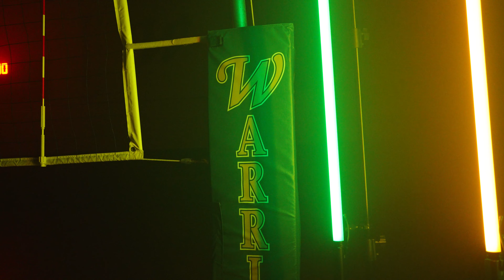Westminster Christian School Volleyball | Hype Video 2023-2024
Hype video shot by Craig Fashaw and Christiaan Fashaw on August 17th, 2023 for the Westminster Christian School Warriors Volleyball, located in Palmetto Bay, Florida.
Edited by Craig The Creative.

Athletes Include:
#6 Alyssa Cadavid, Sr
#2 Caro Cueto, Sr
#9 Jaz Nicolas, Sr
#14 Gia Romano, Sr
#12 Zoey Matias, Sr
#5 Lili Nunez, Jr
#15 Sasha Dhariwal, Jr
#11 Francesca Pazmino, Jr
 #10 Alexa Essig, So
#7 Gigi Artiles, So
#19 Cassie Thomas, So
#16 Alex Washington, So
#18 Lia Gonzalez, So
#3 Alyana Cadavid, Fr
#4 Ava Cantos, Fr
#8 Dani Arroyo, 8th

Coached By:
HC: Julie Doan Kurenuma
ACs: Lanae James, Sandra Darsi, Lauren Beers, Scott Doan

Shot on Sony FX3 with 24-70 sigma 2.8.